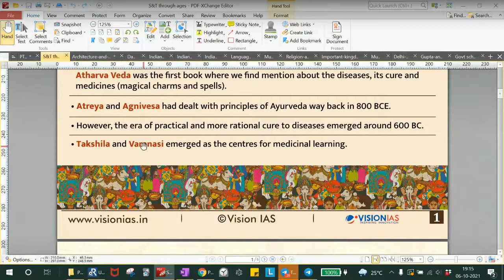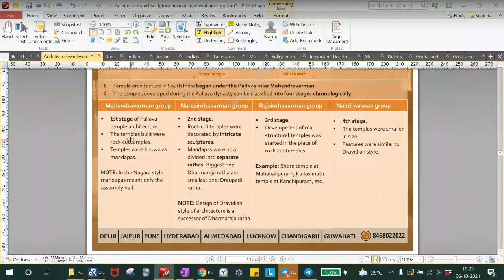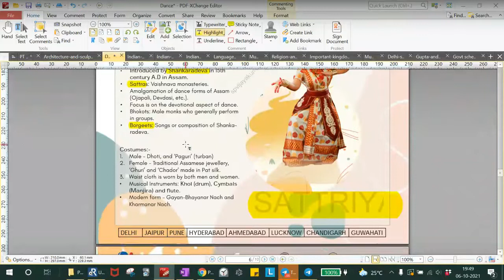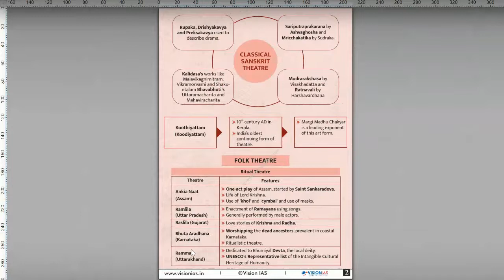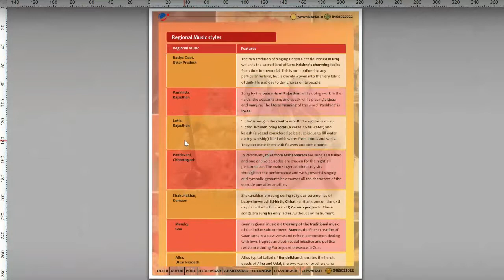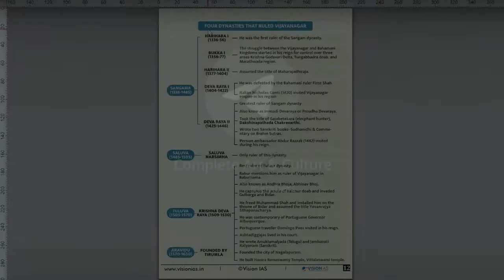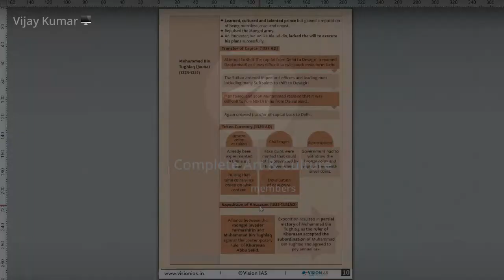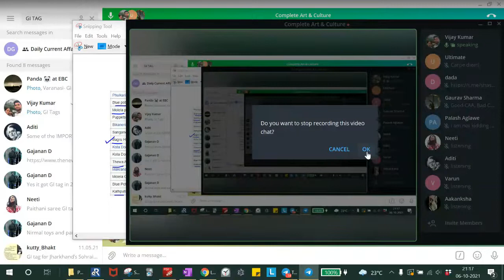Art and culture Overview | UPSC Prelims | Quick revision | Previous Year Questions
Complete overview of Art and Culture using Quick revision modules.
Pause the video & glance at the Infographics.
Navigate across different subject heads using Timestamps below.

0:00 - Overview of Art & Culture
00:17 - S&T through ages
6:18 - Architecture & Sculpture
30:14 - Dance
38:51 - Painting
48:52 - Puppetry
51:00 - Theatre
54:08 - Language & Literature
1:04:27 - Music
1:11:43 - Religion & Philosophy
1:21:29 - Important North and South Kingdoms
1:35:37 - Mughals
1:43:36 - Delhi sultanate
1:47:39 - Gupta
1:51:42 - PYQs